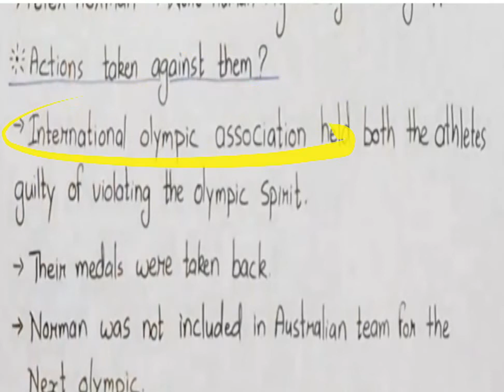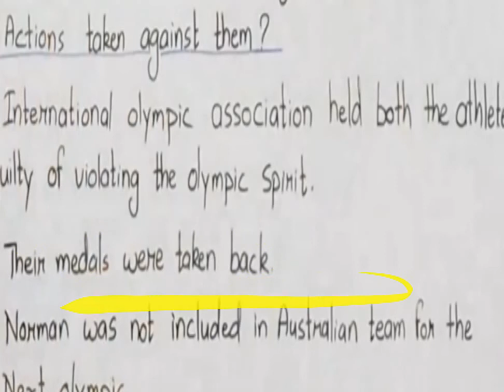Democracy and Diversity (class 10th Govt High school Mandigam.)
Actions taken against US Atheletes in 1968 olympics